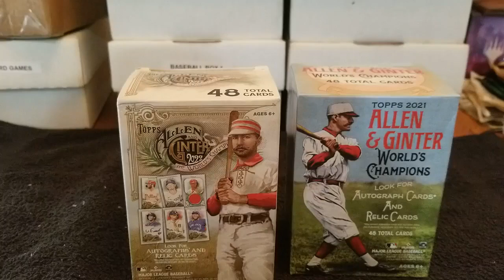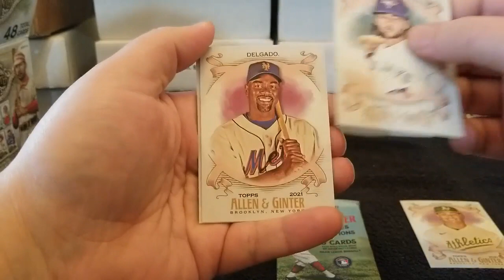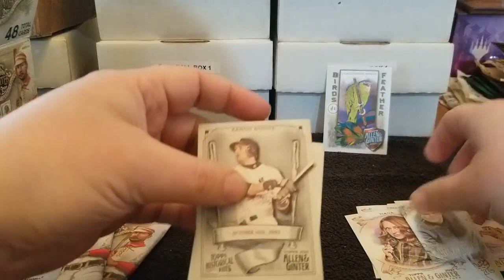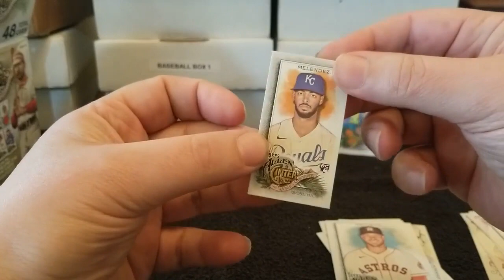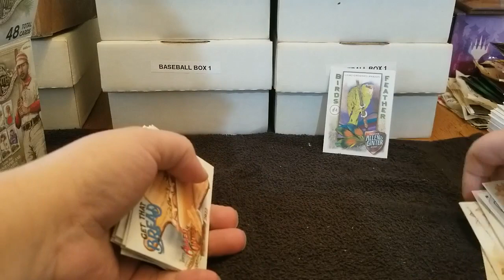International Spinach Day 2023!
It's back! Everyone's favorite time of year. International Spinach Day!

Check out all these amazing folks:

@CallieandJordanSquad at 8:30 eastern tonight for a hunt livestream!